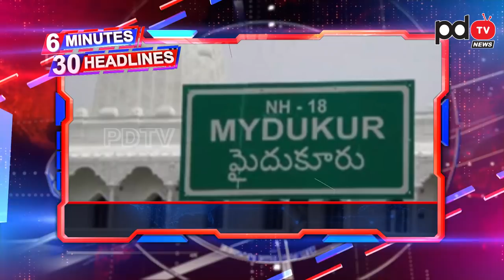6 Minutes 30 Headlines |Ys Jagan |Chandrababu |చంద్రబాబు క్వాష్ పిటిషన్ పై కోర్టు సంచలనం..|PDTV News